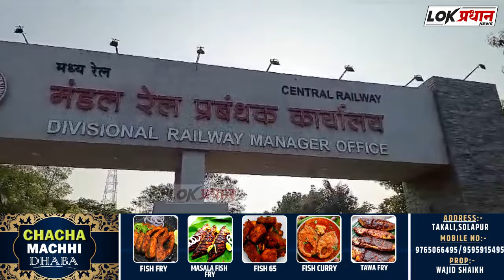रेल्वे स्टेशनवर स्थानिकांना रोजगार उपलब्ध करावं रशिद शेख